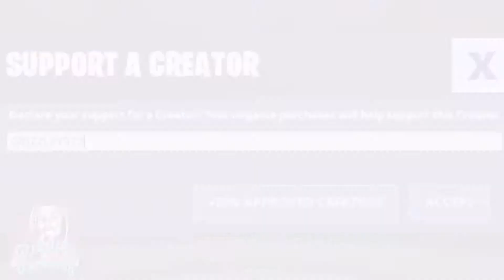Fortbyte 16 in the desert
Support my creator-code "GRIZZLEY977" and I will appreciate so much and you will get 10 years of super good luck.